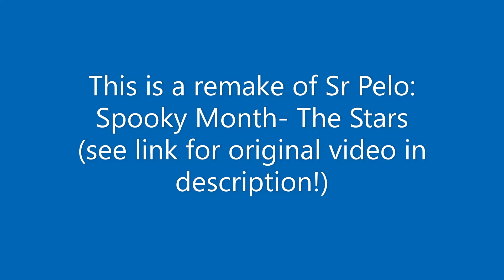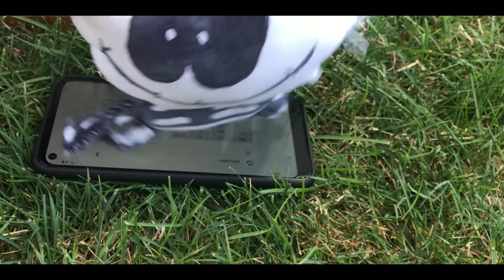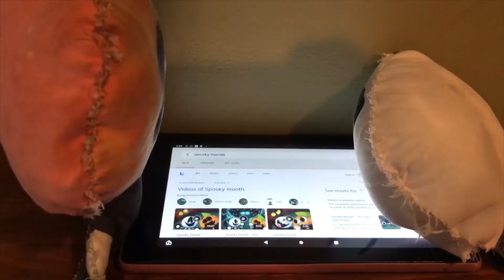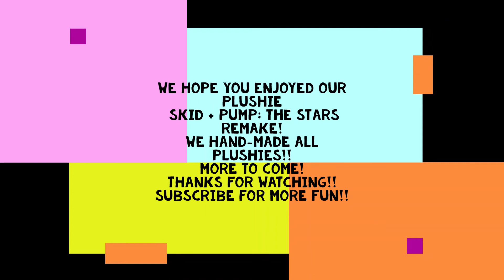Skid and Pump The Stars: Plushie Edition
Original by Sr. Pelo see link for video
We got tired of waiting for stores to have the adorable skid and pump plushies so we made our own! Then we recreated The Stars sketch completely with plushies! If you would like to see more let us know! Thank you Sr. Pelo for letting us use the audio!
See more on our youtube channel: Family Funtime & Surprise Eggs